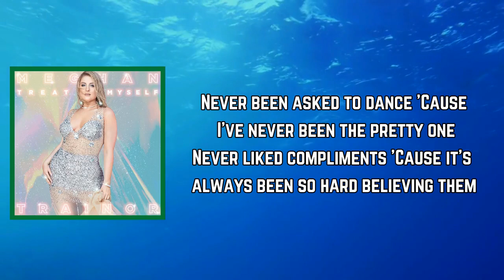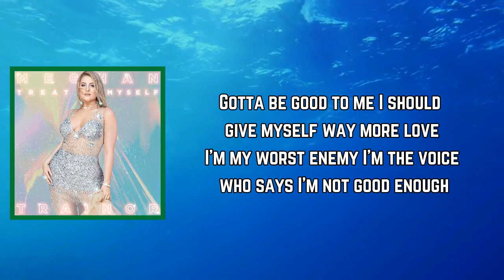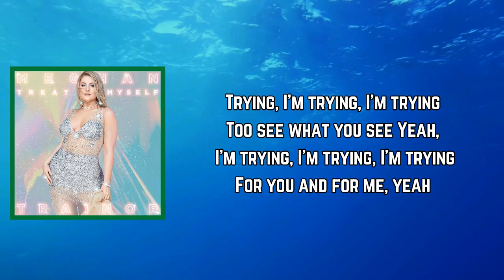Meghan Trainor - Workin’ on It (Lyrics)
Workin’ on It Lyrics:

[Verse 1: Meghan Trainor & Sasha Sloan]
Never been asked to dance
'Cause I've never been the pretty one
Never like compliments
'Cause it's always been so hard believin' them

[Pre-Chorus: Lennon Stella]
You say I'm beautiful
And I say you're full of it
Nothin' personal
I'm still not used to this

But I'm workin' on, workin' on it
Workin' on, workin' on it
I've been workin' on, workin' on it
Workin' on, workin' on

[Verse 2: Meghan Trainor & Sasha Sloan]
Tryna be good to me
I should give myself way more love
I'm my worst enemy
I'm the voice who says I'm not good enough

[Bridge: Meghan Trainor]
Yeah, I'm tryin', I'm tryin', I'm tryin'
To see what you see (Oh, I'm tryin')
Tryin', I'm tryin', I'm tryin' (Said I'm tryin', I'm tryin')
To see what you see
For you and for me, yeah

Oh, I've been workin' on, workin' on it
Tryna see what you see
When you look at me (I'm tryin', I'm tryin', I'm tryin')

TREATMYSELF(TargetExclusive)